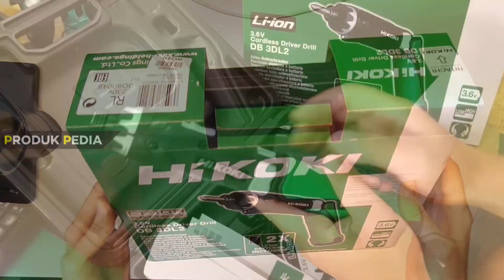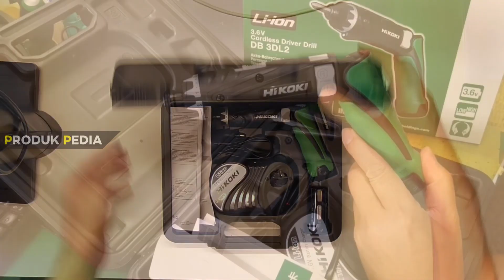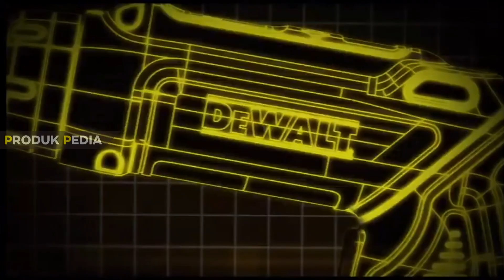10 OBENG LISTRIK TERBAIK PALING AWET 🔥 | Kuat & Multifungsi !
Mau beli obeng listrik yang kuat dan awet? Sebelum membeli obeng listrik, baiknya pahami dulu jenis obeng listrik seperti obeng listrik khusus besi, obeng khusus listrik, obeng listrik khusus kayu dll. Harganya juga bervariatif, mulai dari obeng listrik murah berkualitas seperti obeng listrik Krisbow atau obeng listrik Bosch.

Link Pembelian :
1. BLACK+DECKER 4V MAX Electric
2. Hikoki DB3DL2
3. TACKLIFE Cordless
4. Bosch PSR Select
5. Worx WX255L SD
6. Worx WX252 V XTD
7. IKEA FIXA Screwdriver/Drill
8. Ryobi Ergo 4V Cordless
9. DeWalt 8V MAX Gyroscopic
10. Black & Decker AS6NG
Isi Konten:
00:00 Opening
00:54 BLACK+DECKER 4V MAX Electric
01:43 Hikoki DB3DL2
02:31 TACKLIFE
03:24 Bosch PSR Select
04:14 Worx WX255L SD
04:58 Worx WX252 V XTD
05:46 IKEA FIXA Screwdriver/Drill
06:36 Ryobi Ergo 4V Cordless
07:25 DeWalt 8V MAX Gyroscopic
08:11 Black & Decker AS6NG
09:01 Outro